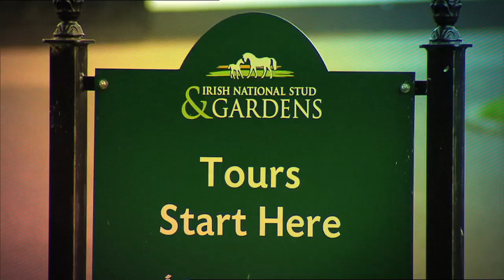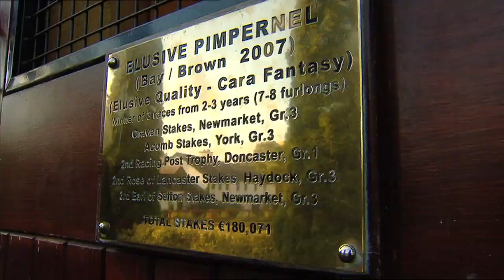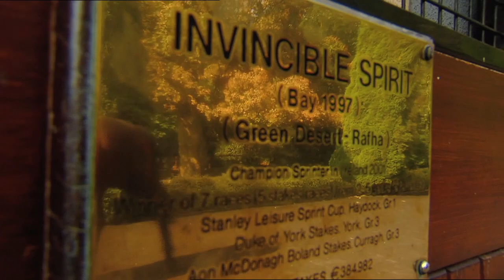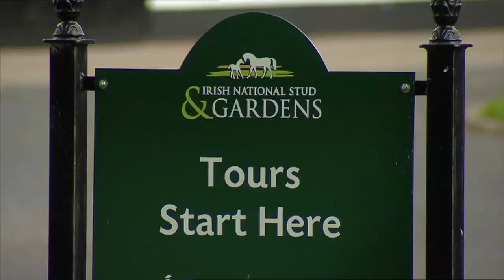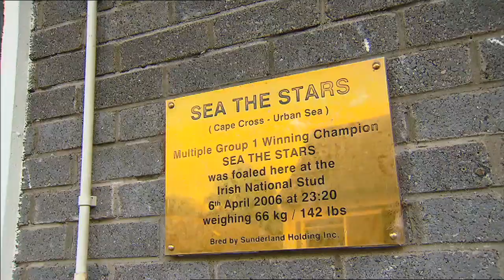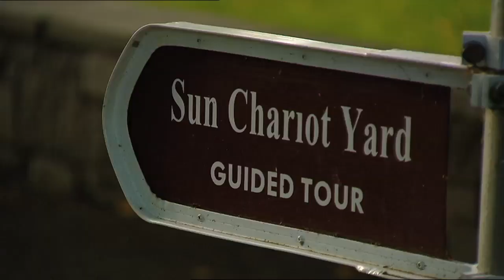DubaiRacing- Inside the Irish National Stud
قناة دبي ريسنج صاحبة الأحقية في الوصول إلى أهم المضامير والأحداث العالمية فيما يخص عالم سباقات الخيول والهجن والصقور، كما تعتبر الناقل الرسمي والمتخصص لسباقات الخيل في دبي وبريطانيا وايرلندا والسباقات العالمية المهمة في اليابان واستراليا وسنغافورة وهونج كونج وألمانيا وفرنسا ولأول مرة في الولايات المتحدة الأميركية إذ وصلت 'دبي ريسينج' كأول قناة رياضية في الشرق الأوسط إلى السباقات ومضامير الخيل هناك
ــــــــــــــــــــــــــــــــــــــــ
تابعنا على شبكات التواصل الإجتماعي: